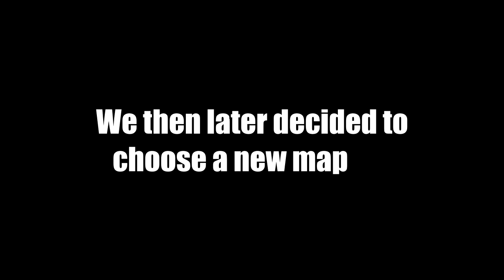This game is surprisingly pretty fun...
This game is pretty solid, not just cause of the core gameplay, but because of the bugs it brings. :)